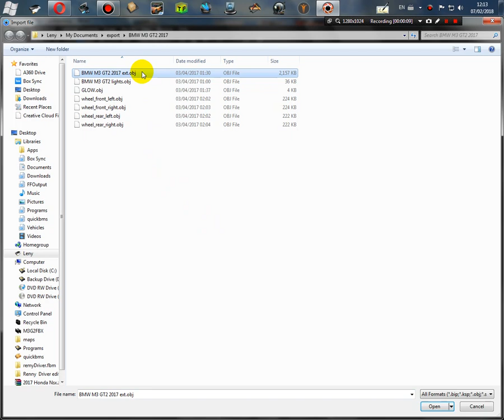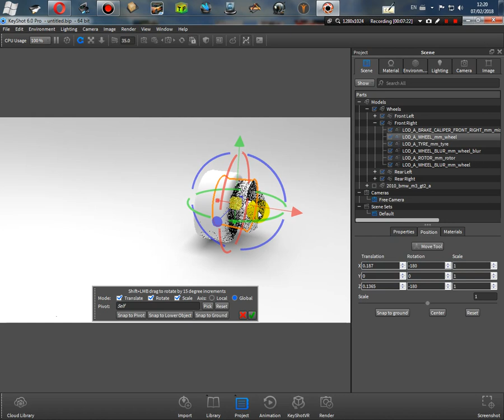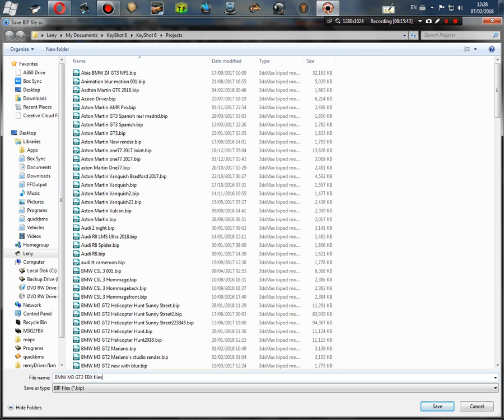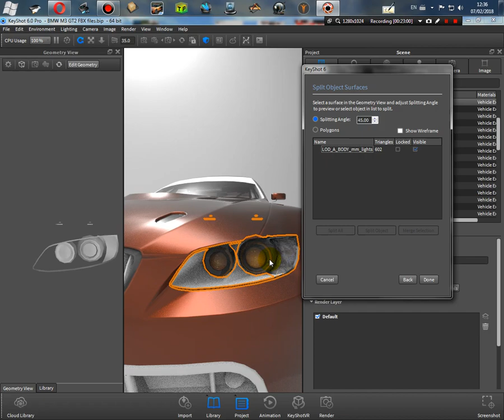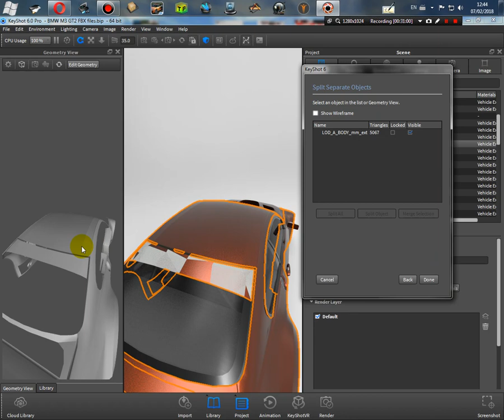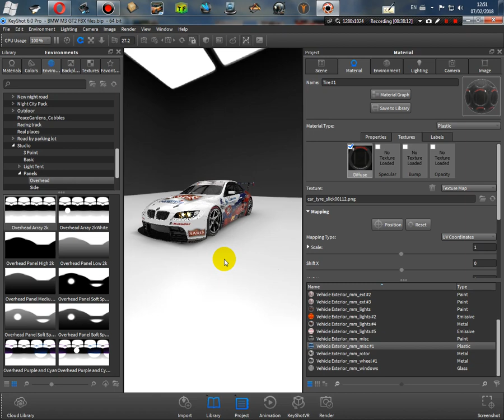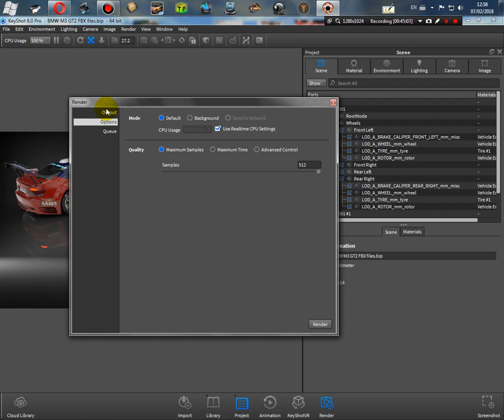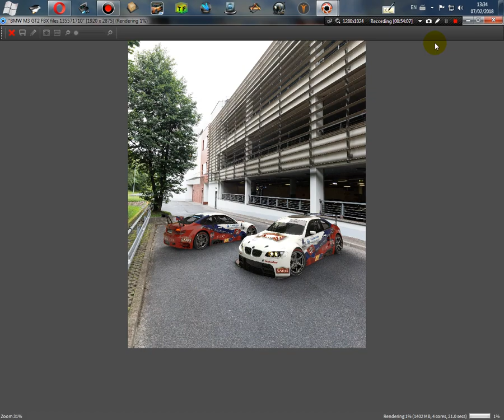Importing and rendering FBX files from RR3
This is one of the ways how you can edit RR3 files staight in Keyshot and render your car. Link for m3g2fbx converter is You can also convert files from NFS MW or NFS NL